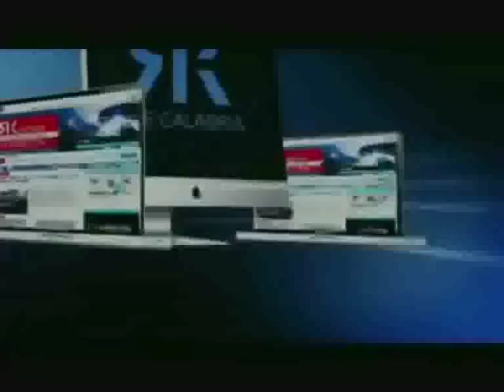AVVIATA LA RACCOLTA DEI RIFIUTI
Sono iniziate all’alba di oggi le difficoltose operazioni di raccolta dei rifiuti a Vibo Valentia. L’area urbana è letteralmente invasa dall’immondizia. Alcune zone sono già state ripulite, ma l’impresa si annuncia lunga e tutt’altro che semplice.